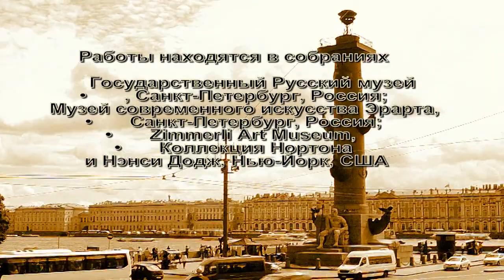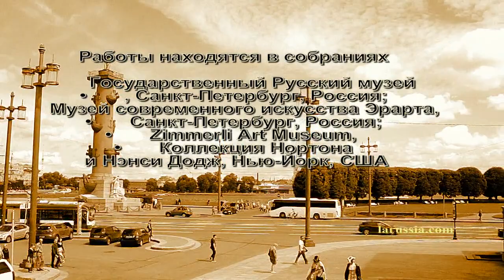Владлен Васильевич Гаврильчик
Владлен Гаврильчик Эрарта путешествуем с Ларуссия